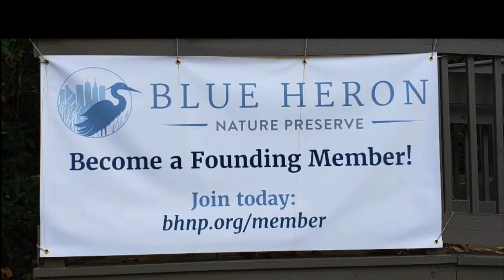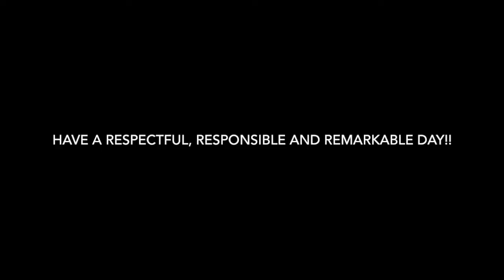Nov 13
Morning News Nov. 13, 2018